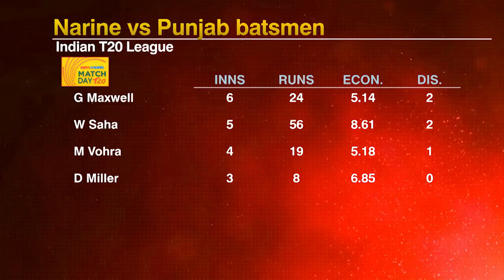Hogg: Interesting to see if Narine gets assistance from the wicket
Brad Hogg and Gaurav Kalra talk about Punjab's batsmen playing against Sunil Narine